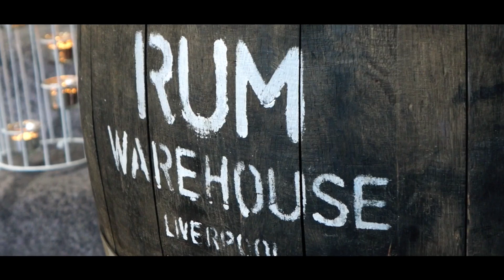Claire & Alan Wedding Highlights - Wedding Videography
Claire & Alan

We are absolutely over the moon to share the highlights trailer of the beautiful Claire and Alan.
Taking place in one of our favoruite cities, Liverpool.
The Titanic Hotel Liverpool has to be one of the most stunning venues we have ever filmed in, It was a gorgeous day full of love and laughter with family and friends and now it's time to re-live it!
Thumbnail provided by the wonderful Herve Wedding Photography.